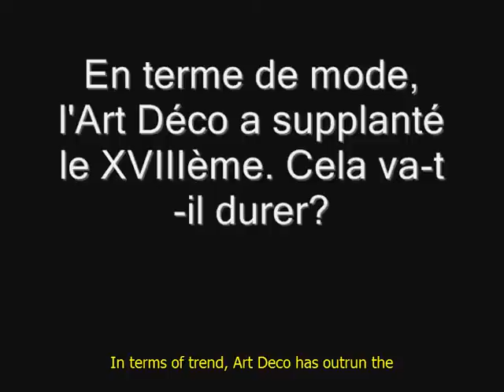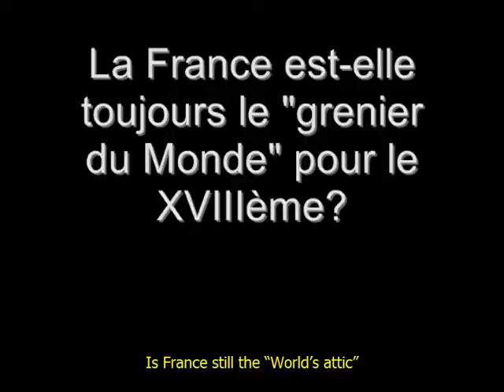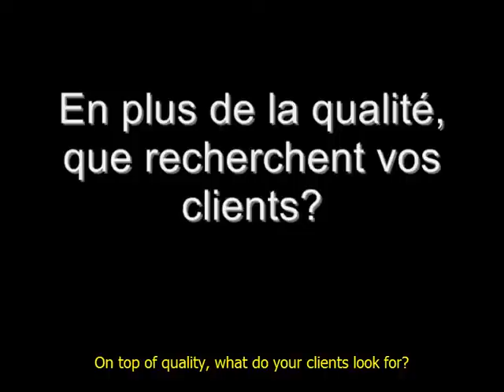Interview with Marella Rossi, expert in 18th Century furniture, by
Interview with Marella Rossi, expert in 18th Century furniture, by Guillaume CHAMPAVERE